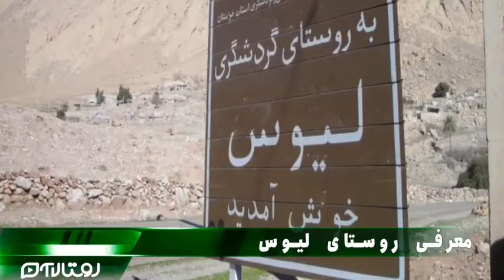معرفی روستای لیوس در خوزستان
⬜️ لِیوِس روستایی در دهستان سید ولی‌الدین از شهرستان دزفول استان خوزستان واقع شده است. این روستا دارای آب و هوای معتدل کوهستانی است و در سال ۱۳۸۷ به عنوان یکی از روستاهای گردشگری استان خوزستان معرفی شد.

🟧 این روستا همچنین دارای یک سبک خاص معماری است که از تمام بخش‌های موجود در یک ساختمان استفاده بهینه شده است به طور مثال از ستونهای ساختمان به عنوان انبار گندم استفاده شده است یا طراحی و جنس مصالح ساختمان به گونه ای بوده که در فضاهای مختلف دمای مورد نیاز برای نگهداری اجناس و مواد مورد نظر را داشته باشد.

🟧 قدمت تاریخی، بافت سنگی و معماری خانه‌ها، نزدیکی به روستاهای گردشگری سزار و گوشه، طبیعت بکر، باغ‌های انار و نخلستان، دامنه لنگرکوه، قدمگاه مشهور به امام رضا  و سنگواره برد کژدم (فسیل چند میلیون ساله) از جمله ویژگی‌های این روستا است.

⬜️ بافت کنونی روستای لیوس سابقه‌ای بیش از ۷۰۰ سال دارد و وجود آسیاب‌هایی با قدمت دوره ساسانی، پیشینه این منطقه را به دوره جنگ ایران و روم مربوط می کند.